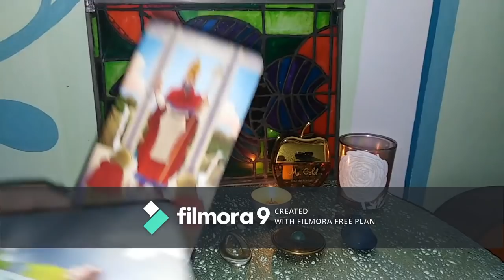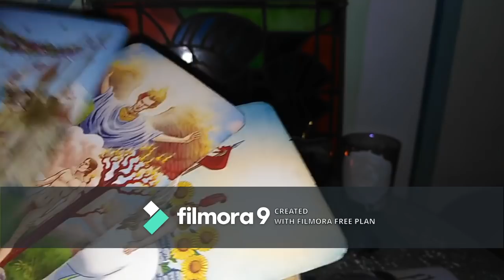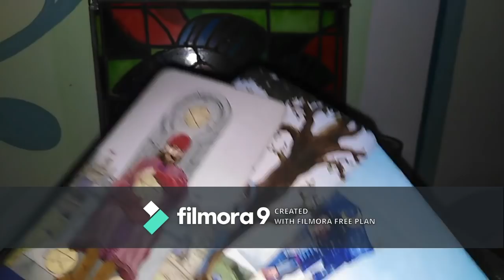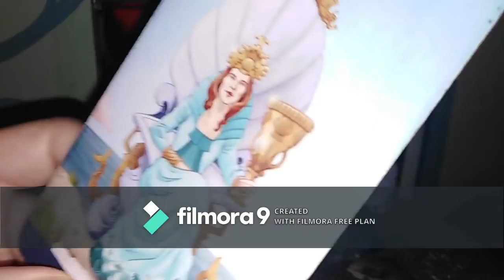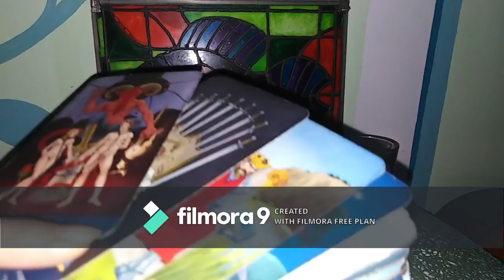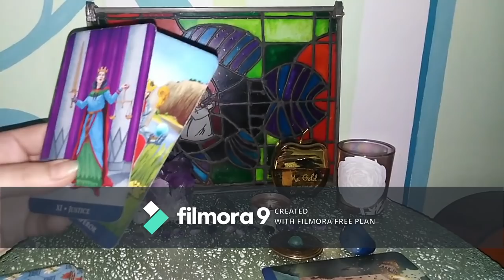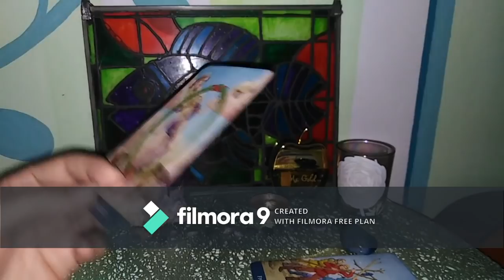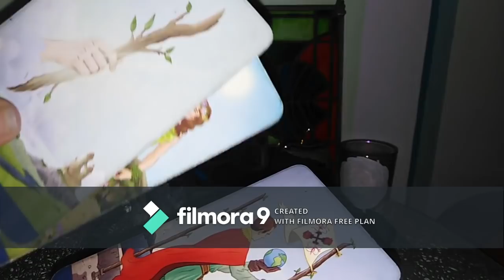Suflete in Separare - Ganduri / Mesaje de la ei